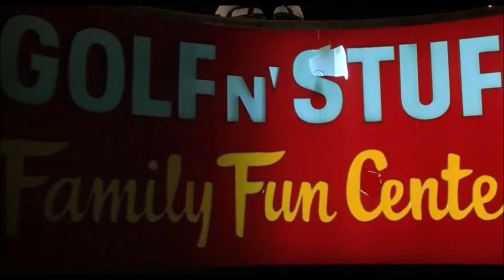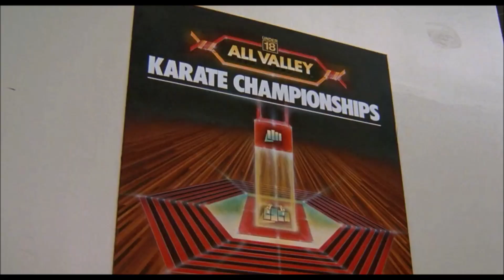Can-X - No Mercy (The Karate Kid (1984) [Synthwave / Retrowave]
Video - The Karate Kid (1984)